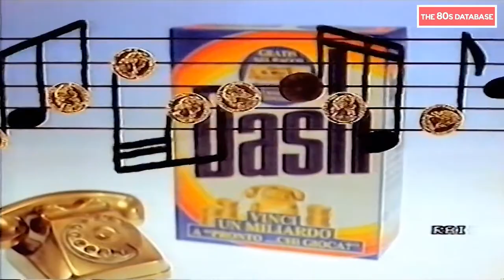SPOT DASH PRONTO CHI GIOCA 1987 THE 80s DATABASE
pubblicita del Detersivo Dash andata in onda nel 1988

Grazie!